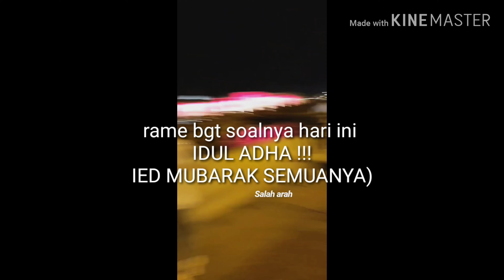Hari libur Babysitters!! | S10 plus | Idul adha di Qatar | random vlog